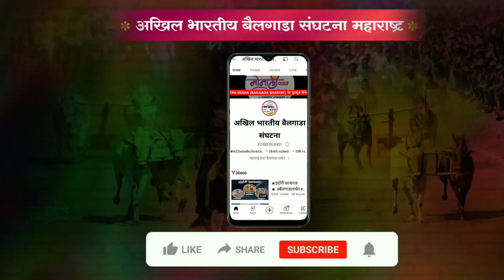अखिल भारतीय बैलगाडा संघटनाचा अधिकृत youtube चॅनल ला like आणि subscribe करा. { मोनाली फोटो }